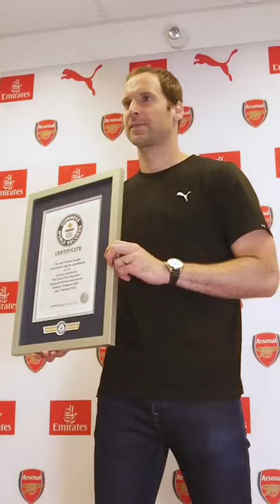Heaviest goalkeeper ⚽️ 165 kg / 363.7 lb / 26 st - Willie Henry 'Fatty' Foulke 🏆🥇